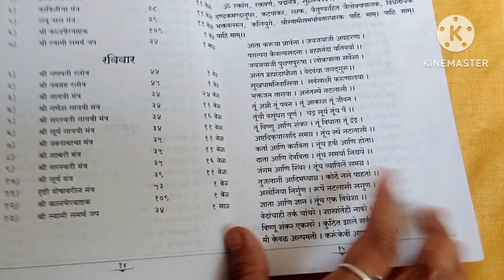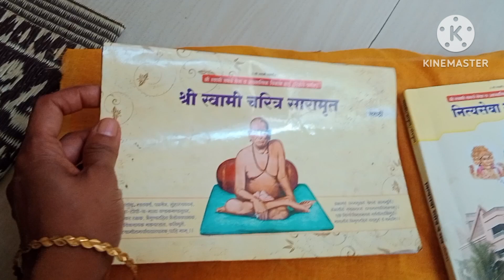स्वामींची नित्यसेवा कशी करावी|स्वामींची नित्यसेवा केल्याने काय होते|trending |श्रीस्वामीसमर्थ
स्वामींची नित्यसेवा कशी करावी
स्वामींची नित्यसेवा केल्याने काय होते
श्री स्वामी समर्थ
स्वामी समर्थ सेवा माहिती
संपूर्ण माहिती
नित्यसेवा